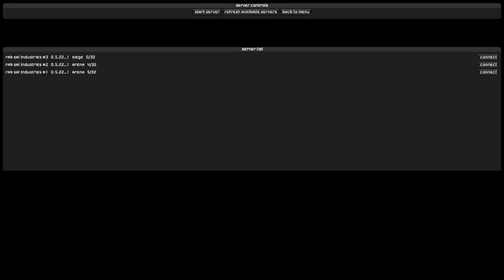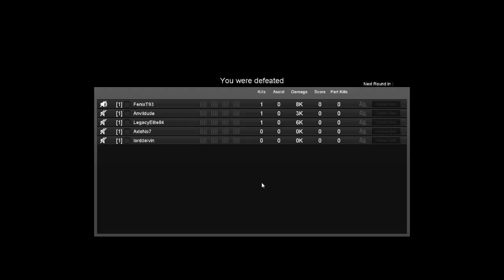M A V Friday Night Fights June 26 Part 1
Part one of my view of the Friday Night Fight from the end of June.  Late, I know, but I've been a little preoccupied with stuff.  And things.

M.A.V. is an in-development game from Bombdog Studios, and is available for early-access download from their or from Steam.  The current price gets you the game as it is, plus all future updates and expansions- no pricey DLC, no ongoing payments.  If you have any questions or comments, feel free to sign up for the forums and make your thoughts known- we have an engaged core community ready to help you with any issues you might have.